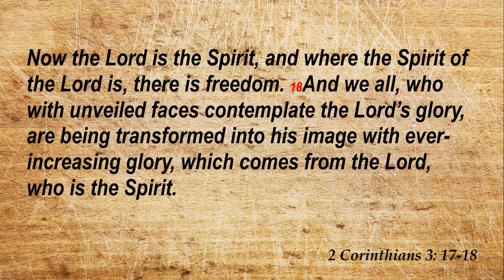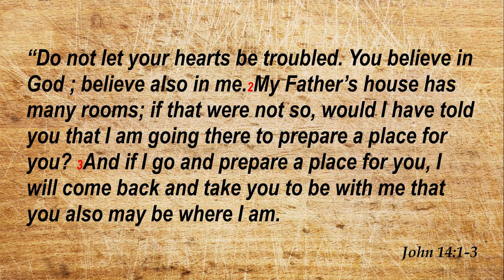20200902 - Daily Devotion- Wouter Oosthuizen